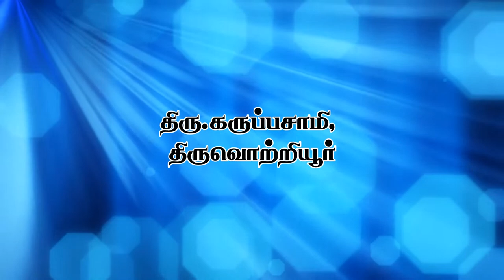ஓங்கராக்குடில் அன்பர்களின் அனுபவம் - திரு.கருப்பசாமி, திருவொற்றியூர்